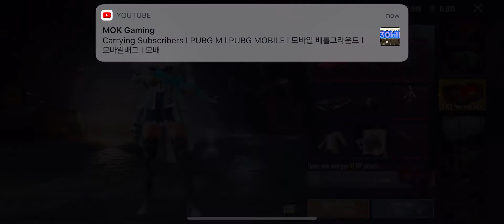Crate opening more than 100 ani no editing loo